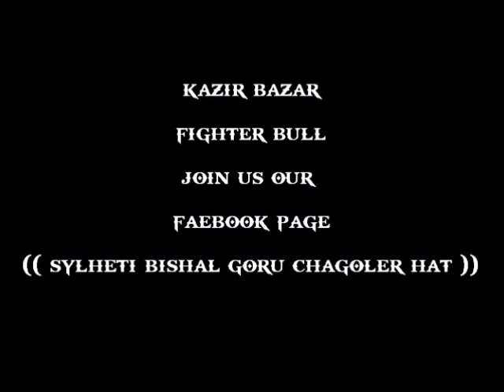Kazir Bazar Sylhet Fighter Bull 2014 part 2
Please, stay attached with our Facebook page, mentioned below.